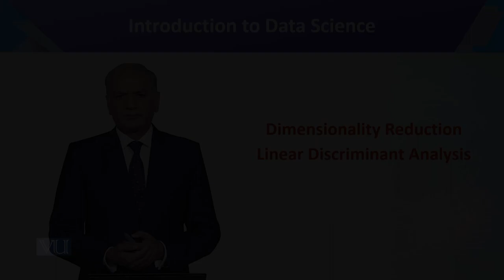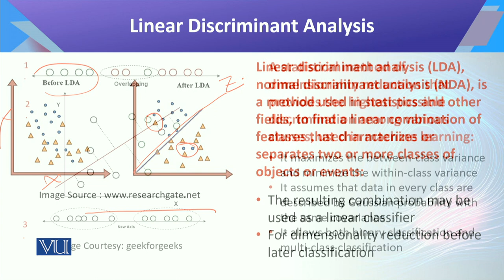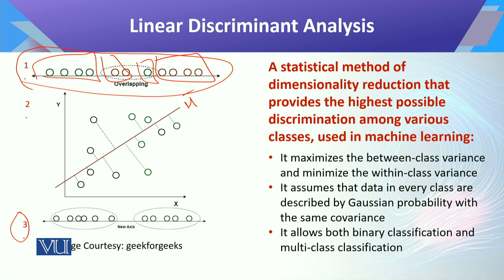Introduction to Data Science | CS442_Topic115